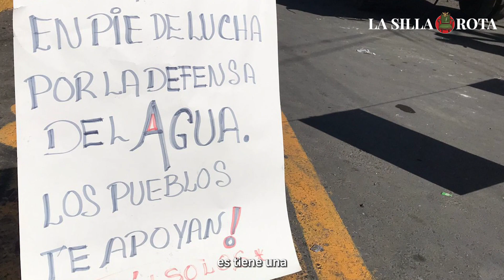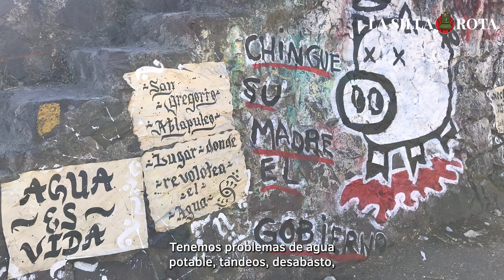San Gregorio Atlapulco busca defender su agua e identidad